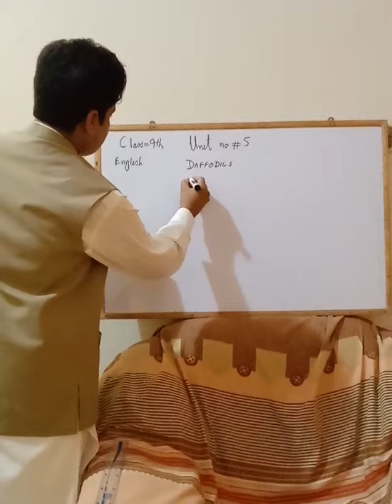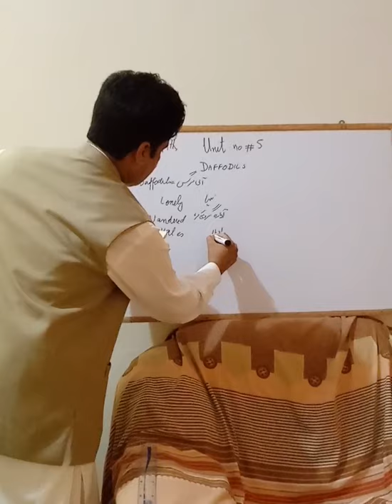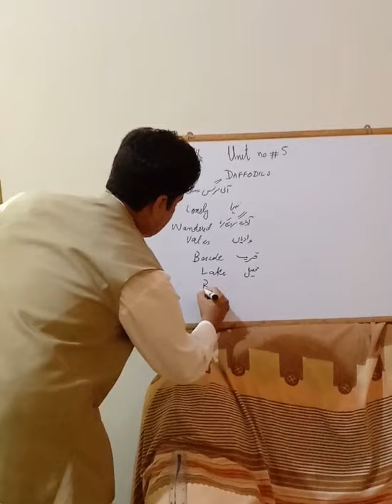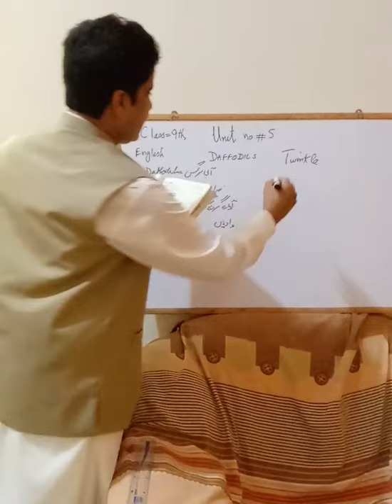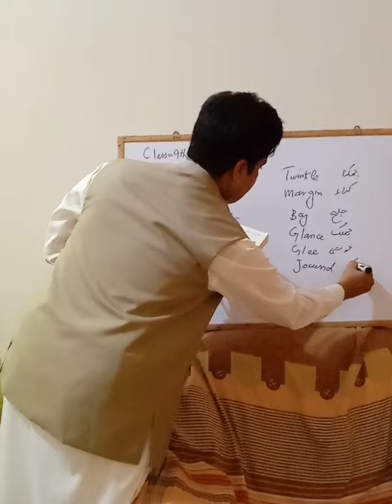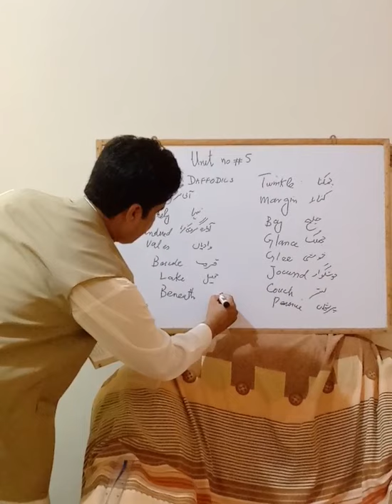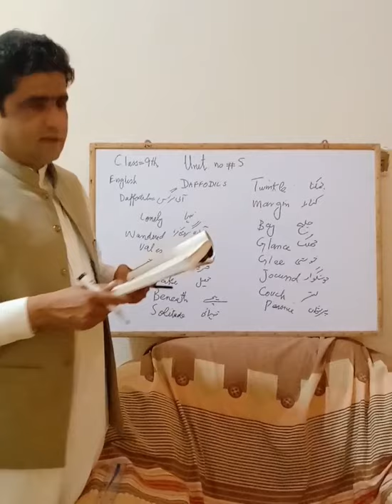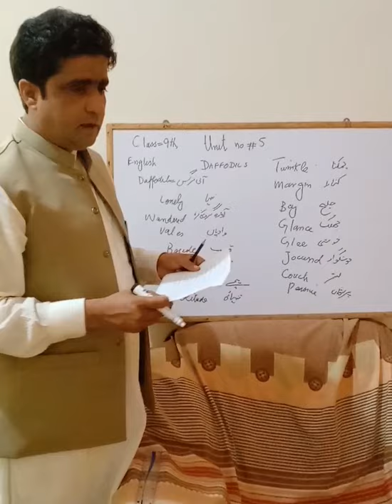English Class 9th Unit 5 Daffodils | Complete Poem